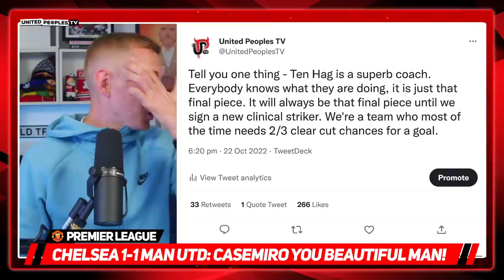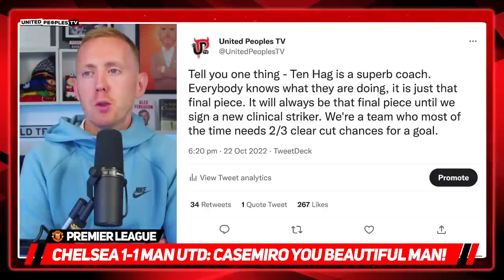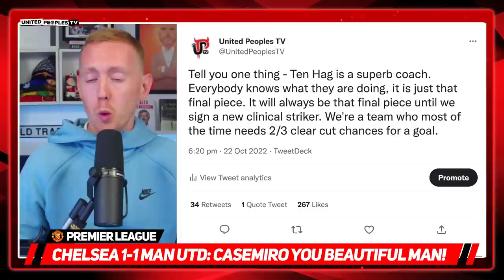CHELSEA 1-1 MAN UTD | CASEMIRO YOU BEAUTY! Get Ten Hag The Clinical Striker He NEEDS!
Casemiro you beautiful Brazilian man! What a stunning header and a draw was the least Man United deserved against Chelsea.

Erik ten Hag NEEDS a clinical striker in January. It isn't a question anymore. United as a club have to be proactive and get him one, we can't afford to wait until the summer.

Here's Sam's match reaction and thoughts on the 1-1 draw at Stamford Bridge.